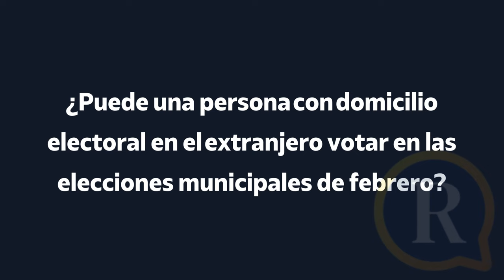¿Qué anuncios hizo el Presidente durante la conferencia de este 17 de enero?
La Reacción le trae el resumen de la conferencia de prensa de Casa Presidencial de este miércoles 17 de enero.